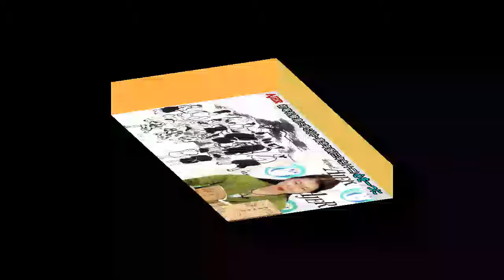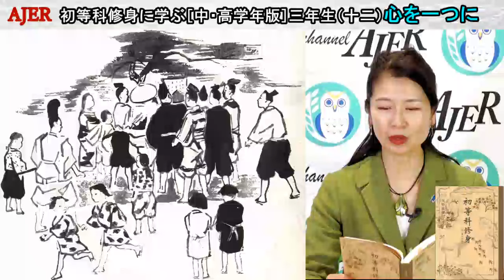初等科修身に学ぶ(中・高学年版)第十三回三年生(十二)「心を一つに」葛城奈海 AJER2024.3.26(1)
『初等科修身に学ぶ』
中・高学年版

第１３回

初等科修身(一)
三年生-１２

心を一つに

解説　葛城　奈海